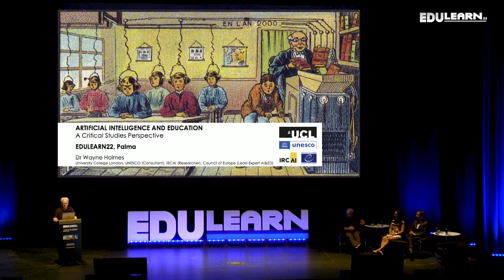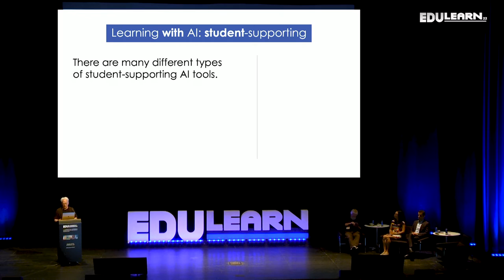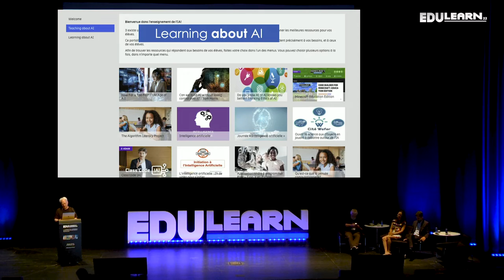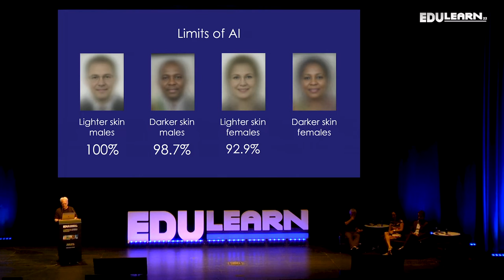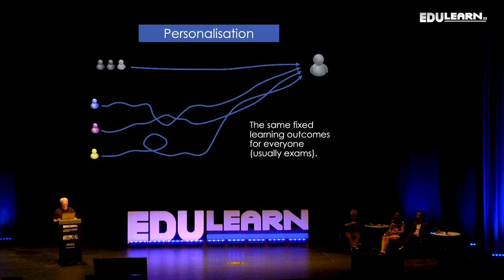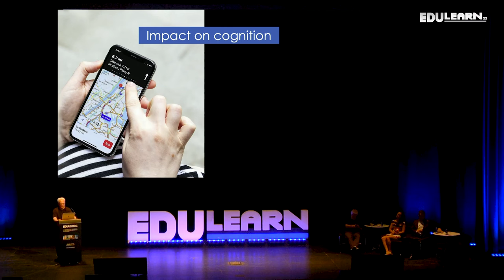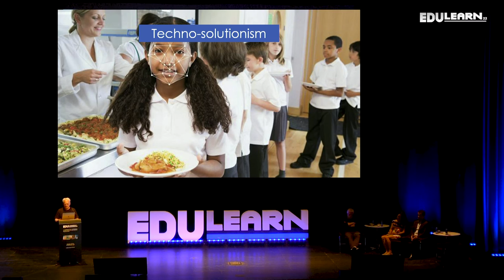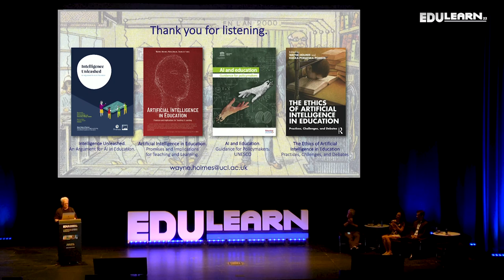Wayne Holmes - AI and Education. A Critical Studies Perspective - EDULEARN22 Keynote